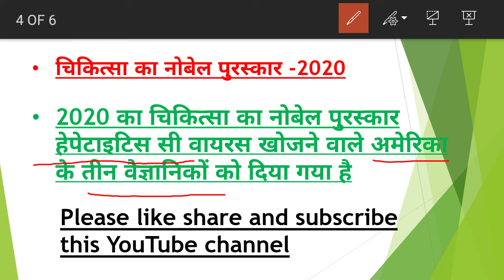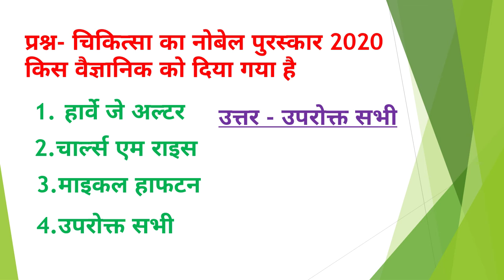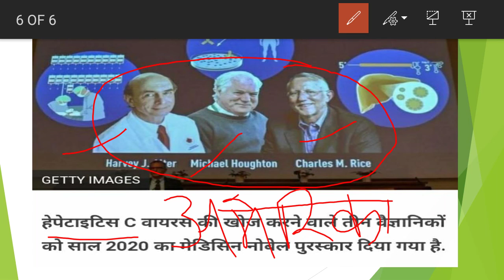Nobel prize 2020: Medicine में Hepatitis C Virus की खोज के लिए 3 Scientists को मिला Nobel Prize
साल 2020 में फिजियोलॉजी या कहें मेडिसन के लिए Nobel Prize की घोषणा कर दी गई है साल 2020 के लिए Medicine में Nobel Prize हेपेटाइटिस सी वायरस की खोज करने वाले Scientist को jointly दिया गया है जिनमें Harvey J. Alter , Michael  Houghton और Charles M. Rice शामिल है इस वर्ष के लिए चिकित्सा पुरस्कार खून से पैदा होने वाले हेपेटाइटिस से लड़ाई में योगदान देने के लिए तीनों वैज्ञानिकों को दिया गया है हेपेटाइटिस ए दुनिया पर बड़ी संख्या में लोगों को शुरू से ही सो लीवर कैंसर होता है तीनों ही वैज्ञानिकों ने एक नवल परासी खोज में मूलभूत खोज की जिससे हेपेटाइटिस सी की पहचान हो सकी